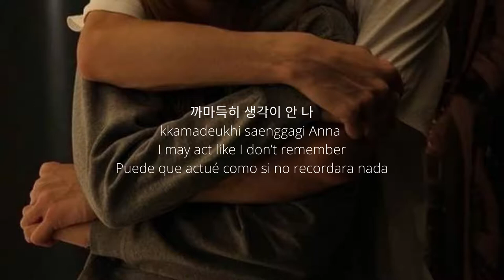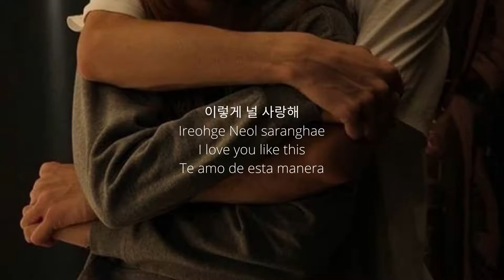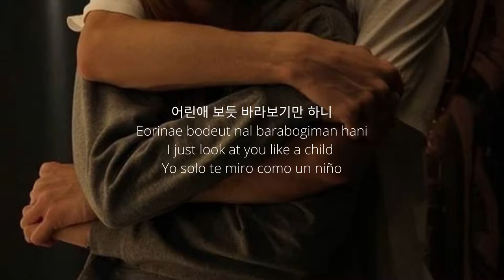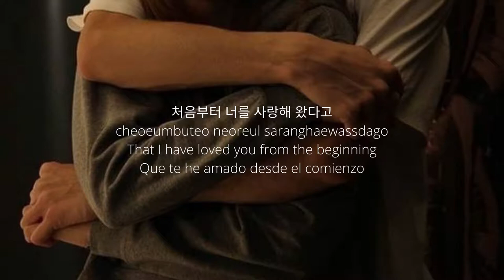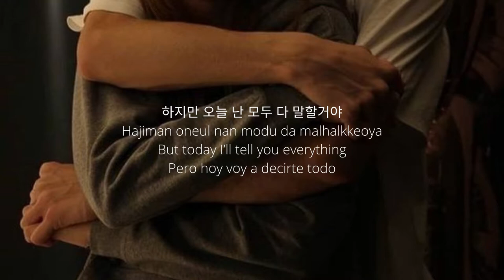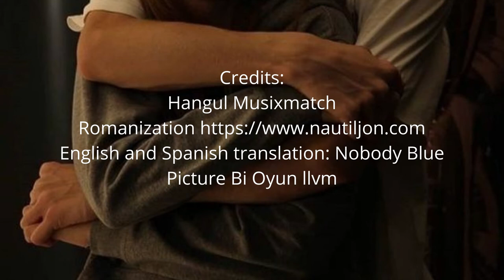The Drunken Truth 취중진담 Kim Dong Ryul 김동률 Sub Han/Rom/Eng/Esp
This video is not mine. I was asking me why no one translate this song from the first person singing this song so here goes.
Credits of picture and translation at the end of video.